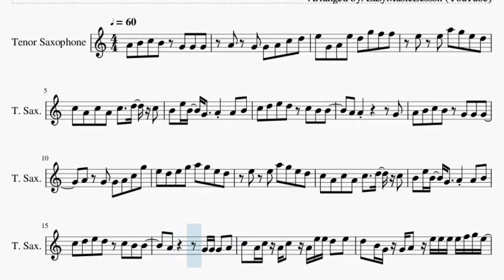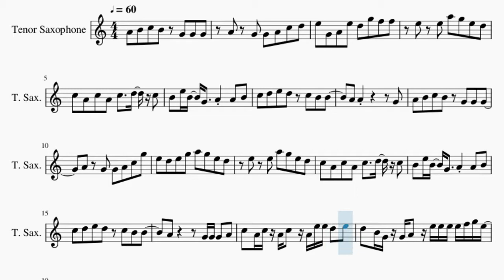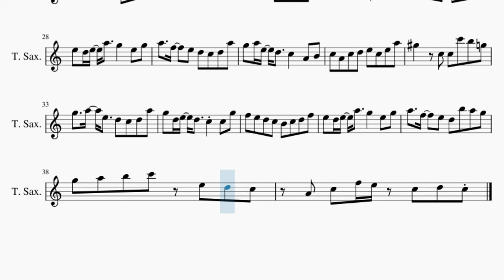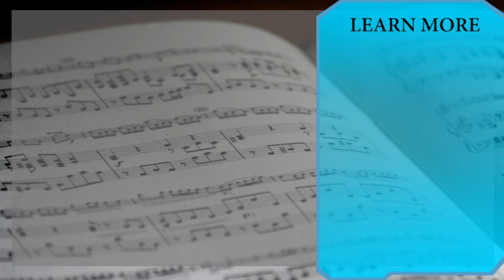SUPER EASY Tenor Sax Sheet Music: How to play Racing into the Night by YOASOBI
Comment and let us know how the videos have helped you. It keeps us going! :)Here is a sheet music/tab video on the song Racing into the Night (SUPER EASY) by YOASOBI on the tenor sax. A tenor sax sheet music arrangement which is transposed to notes that are easily played by tenor sax, for the song Racing into the Night (SUPER EASY) by YOASOBI.

EasyMusicLesson teaches you to play the your favorite instrument, through well-arranged sheet music so that you too can learn how to play Racing into the Night (SUPER EASY) by YOASOBI on the tenor sax as fast as you can. A tenor sax sheet music with backing tracks to help your play the song better.

Chords of Tenor Sax arrangement:
D# Maj   D Maj   G Min   F Min   D# Maj   D Maj   G Min   F Min
A# Maj   D# Maj   F Maj   D Min   G Min   D# Maj   D Maj   G Min
G Min   G Min   G Min   D# Maj   D Maj   G Min   F Min   D# Maj
D Maj   G Min   F Min   A# Maj   D# Maj   F Maj   D Min   G Min
D# Maj   D Maj   G Min   G Min   G Min   G Min   D# Maj   D# Maj
D# Maj   D# Maj   F Maj   D Min   D Min   D Min   D Min   G Min
D# Maj   D Maj   G Min   F Min   A# Maj   D# Maj   F Maj   F# Dim
G Min   D# Maj   D Maj   D Maj   D Maj   D Maj   D Maj   D Maj
D Maj   D# Maj   F Maj   D Min   G Min   D# Maj 7   D Dom 7
G Min   F Min   A# Maj   D# Maj   F Maj   D Min   G Min   D# Maj
G Min   F Min   A# Maj   D# Maj   F Maj   F# Dim   G Min

Melody notes of Tenor Sax:
A4 B4 C5 B4 G4 G4 G4
A4 G4 G4 A4 C5 D5
E5 G4 A4 E5 D5 G5 F5 F5
E5 E5 A5 G5 E5 D5
C5 A4 C5 A4 C5   D5 C5
B4 E5 B4 G4   A4 A4 B4
C5 D5 E5 D5 C5 B4 B4
A4 A4       G4
A4 G4 G4 A4 C5 G5
E5 D5 E5 G5 A5 G5 E5 D5
C5 A4 C5 A4 C5 A4 E5 E5 D5 E5
D5 B4 G4 G4 A4 E5 E5 E5 E5 F5 G5 E5
C5 A4 C5 D5 D5 E5   C5 A4 C5 A4 C5 D5
E5 E5 F5 G5 E5 D5 C5
A4 C5 E5 D5 C5 C5 D5
E5 G#5 E5 D5 C5 B4 G4
A4 G4 A4 C5 A4 C5 F5
E5       C6 B5 G5
G5   A5 E5   D5 C5 D5 A5
G5 D5 E5 D5   C5 C5 G5
F5 E5 D5 C5 B4 C5 D5 F5
E5 D5 E5 A5   G5   E5 G5
A5   F5   E5 D5 C5 D5 A5
G5 A5 E5 D5   C5   A4 B4
C5 A4 C5 D5 E5 C5 E5 A5
G#5   C5 C5 C6 B5 G5
A5   F5   E5 D5 B5 A5 G5
G5 A5 B5 C6 E5 D5 C5
A4 C5 F5 E5 C5 D5 C5